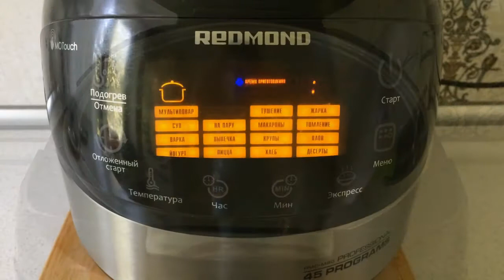Рассыпчатый рис на гарнир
Видео домашнего рецепта о том, как просто и быстро приготовить рассыпчатый рис на гарнир. В рецепте дана пропорция крупы и воды, чтобы рис получился рассыпчатый.